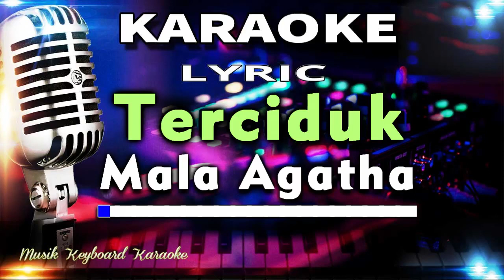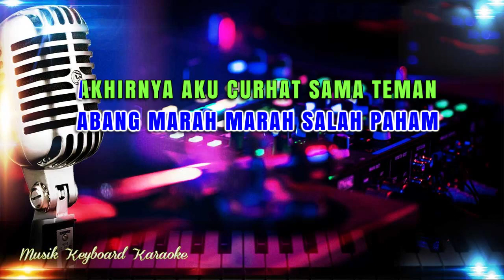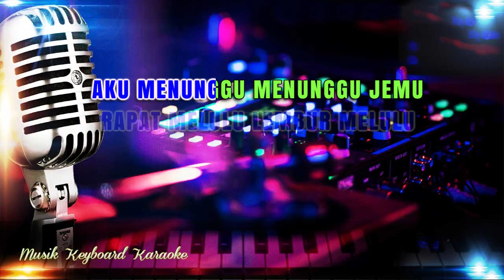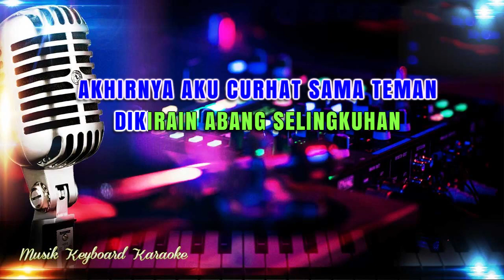Terciduk - Mala Agatha Karaoke Tanpa Vokal